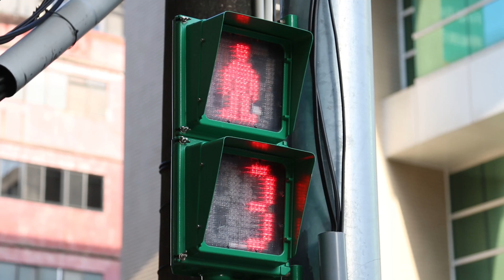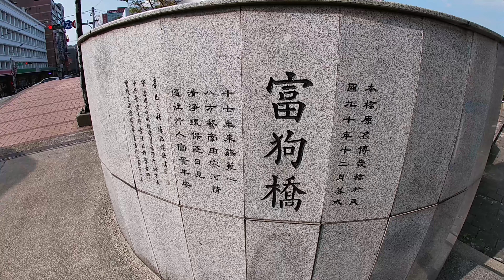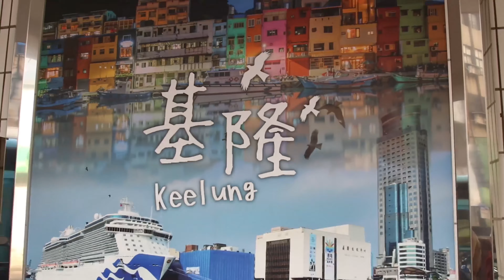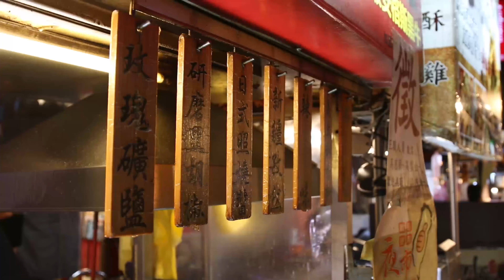Keelung Day 1